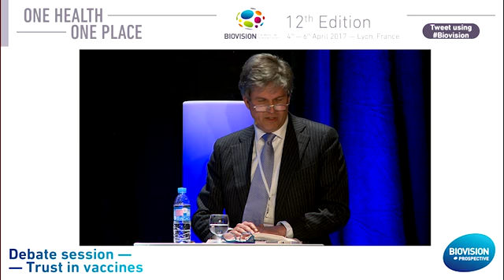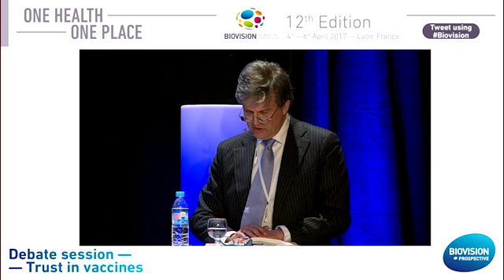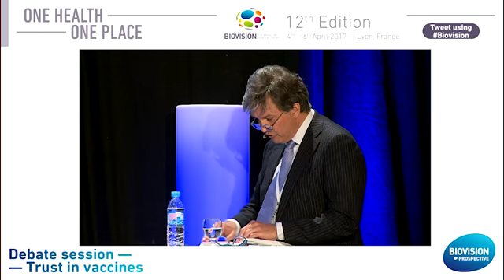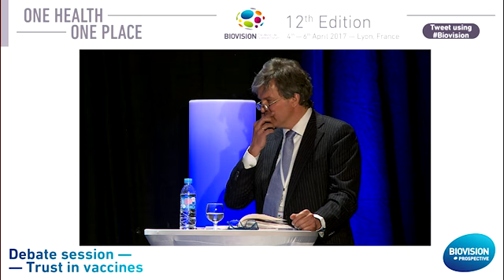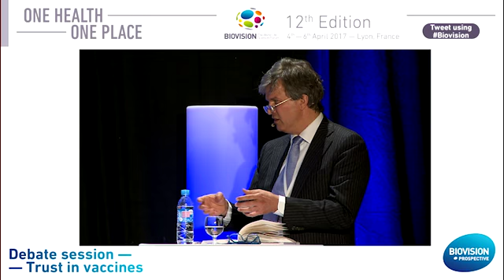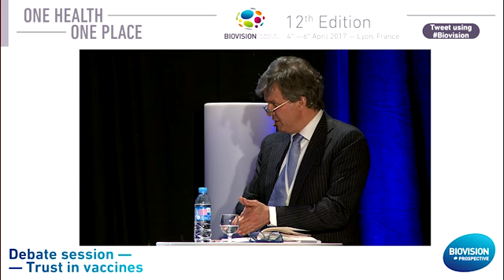BIOVISION 2017 - Trust in vaccines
Debate Session  - Trust in Vaccinecs

Session moderated by Arnold Bosman

Speakers : Alain Fischer, Marie-Paule Kieny, David Loew, Cyril Schiever